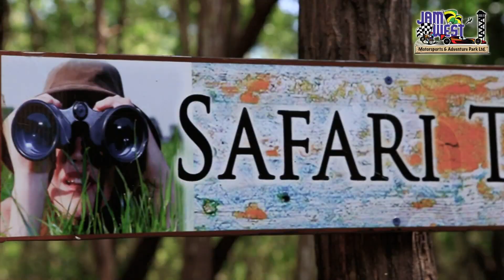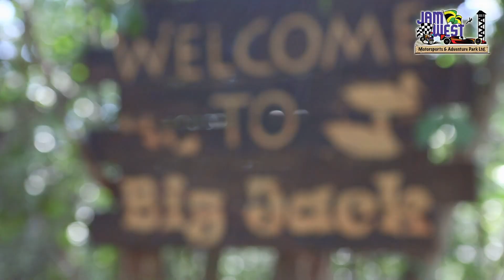JAMWEST PROMOTIONAL VIDEO 01 2016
by jamaica advertise